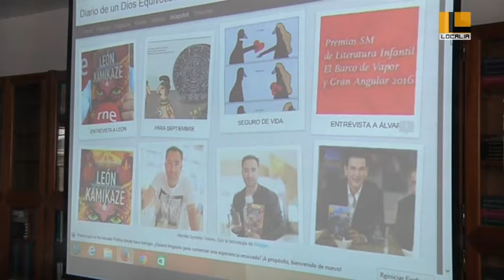MK Localia - NOTICIA El valenciano Álvaro García, premiado.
NOTICIA El valenciano Álvaro García, premiado.